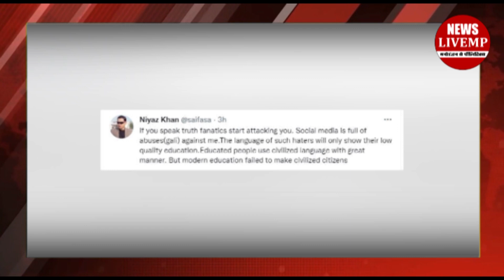BJP मंत्री ने की कार्रवाई की मांग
मध्यप्रदेश में फिल्म द कश्मीर फाइल्स को लेकर सियासल जारी हैं इस फिल्म को लेकर पहले ही कांग्रेस और बीजेपी के नेता आमने सामने हैं इसी बीच मध्यप्रदेश कैडर के आईएएस नियाज खान के एक ट्वीट ने घमासान मचा दिया हैं